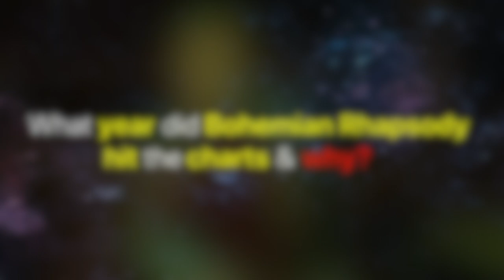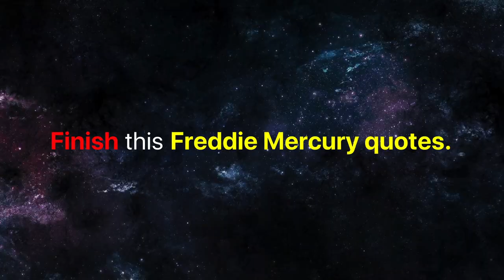Penang Rocks presents 'Face the Music' with Wan from Acidic Bunch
How much does Acidic Bunch front man Wan know about his own musical influences???  Let's find out as Penang Rocks presents 'Face the Music'